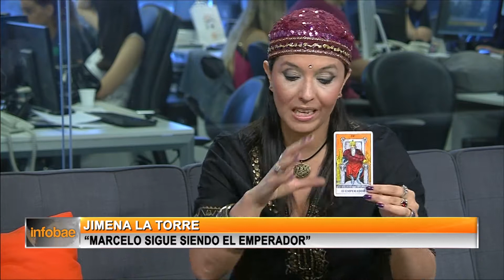Jimena La Torre: "Rocio es la mujer de Maradona"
La especialista en astrología Jimena La Torre visitó Infobae: qué les deparará el año a Cristina Kirchner, Scioli, Massa, Macri... y qué dicen las cartas sobre los devaneos profesionales o amorosos de Tinelli, Maradona, Redrado y otros.